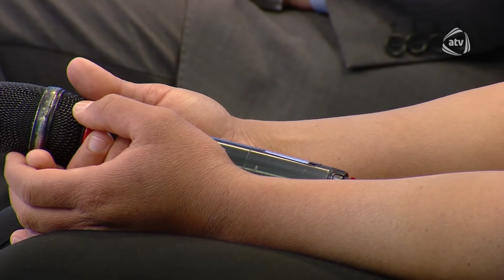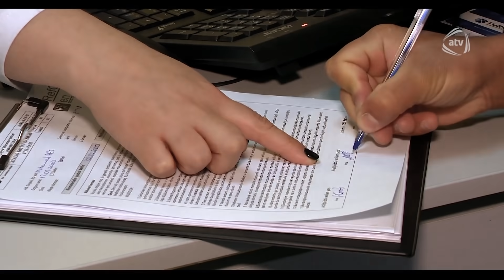Nərmin və Cavid əlbir olub, öz doğma balalasını satmaq istəyiblər?! (BizimləSən)